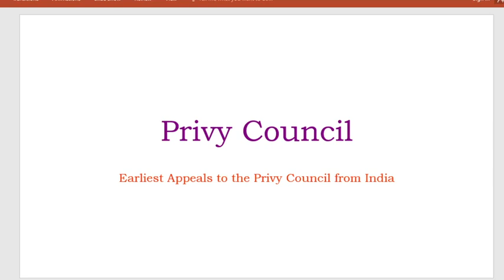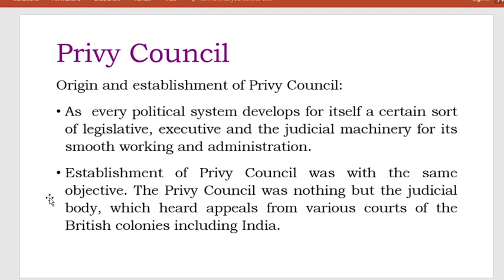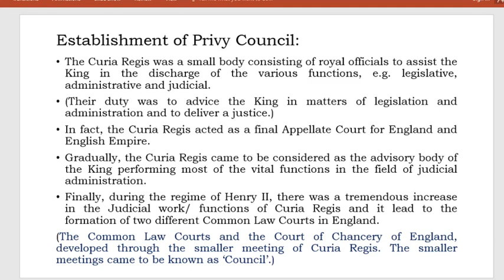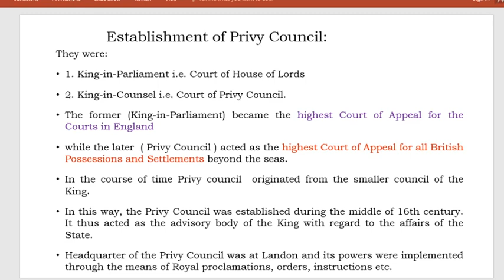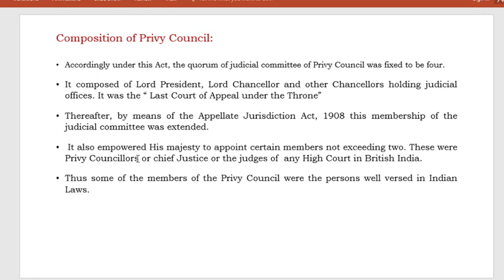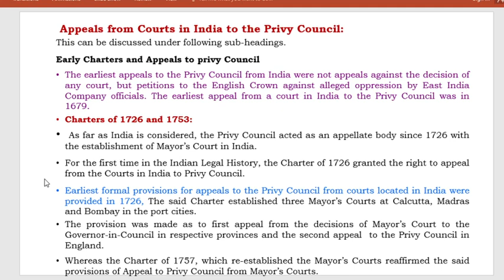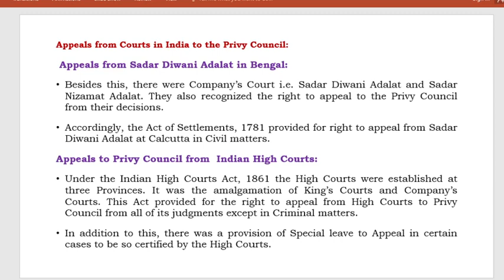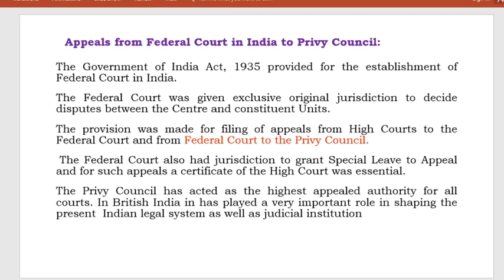Privy Council: Origin and Establishment -28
Appellate Jurisdiction of Privy Council